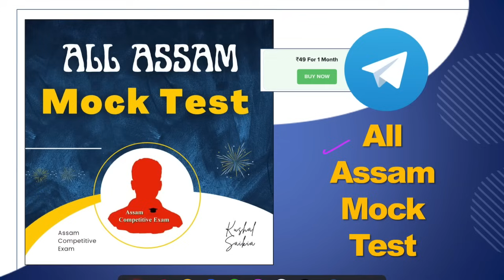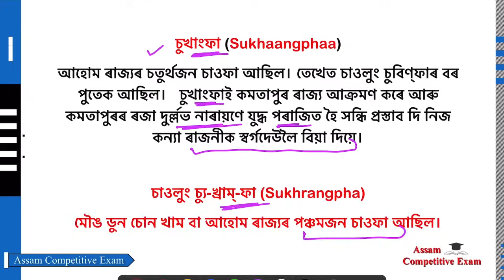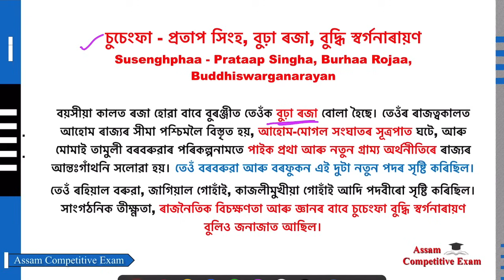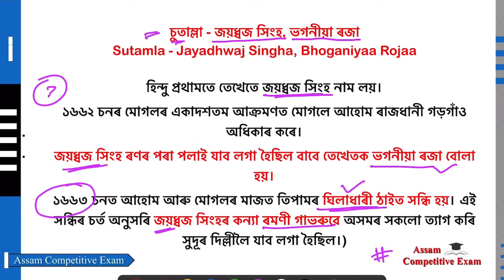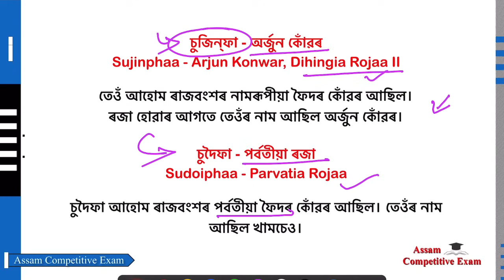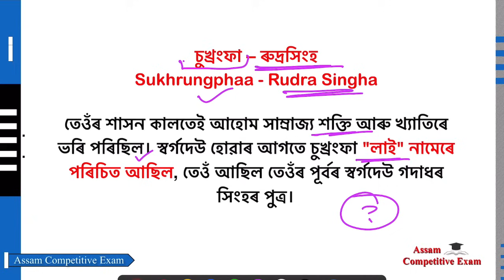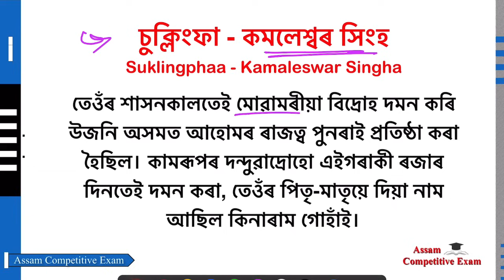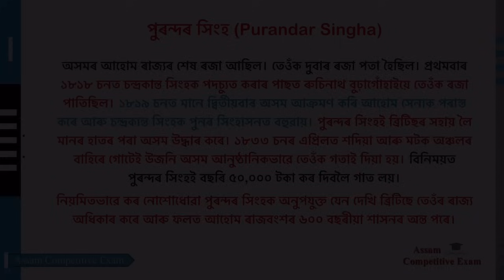আহোম ৰজাসকলৰ হিন্দু নাম | Hindu name of Ahom Kings for Assam Competitive Exams | Assam History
Playlist: Complete Assam History by Kushal Saikia (অসমৰ ইতিহাস)

In this video, I am discussing the Hindu names of Ahom Kings for Assam Competitive Exams | Assam History.

ASSAM HISTORY ASSAM POLICE S.I. EXAM
ASSAM HISTORY FOR ASSAM POLICE SB/UB
ASSAM HISTORY FOR ASSAM SECRETARIAT
ASSAM HISTORY FOR IRRIGATION
ASSAM HISTORY FOR CDPO
ASSAM HISTORY FOR ASSAM TET

Join us